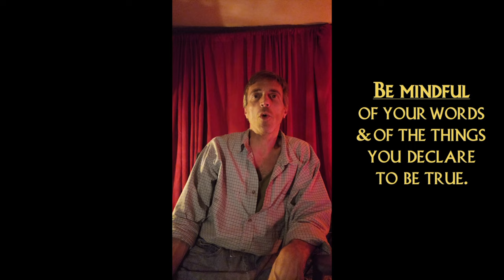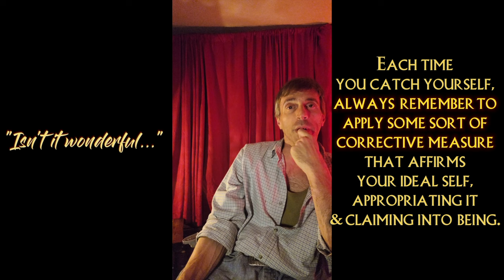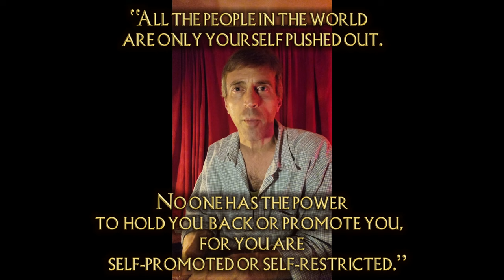Inner Conversations Blocking Your Manifesting? Hidden Self-Talk CAUGHT On-Camera!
Learning self-development skills & techniques is not enough; the trick is to remember to apply them when they matter most: within the real-life situations of our day-to-day. Now, isn't it wonderful when some helpful little nugget you've learned about is suddenly & unexpectedly remembered, popping from the back of your mind & into a critical moment of your day, as if in response to some external thing or situation! Well, that happened to me late one night, as I became aware of my own disempowering self-talk from a very “old script”.

I had used habitual & outwardly-focused “blame” language to describe my state, & simply becoming aware of this was enough to “clear” it “from” me. It's as if the simple act of recalling the words of Neville Goddard was enough to magically make the problem itself (in this case: feelings of discomfort) disappear with no effort, will, or further thought.

My own “inner voice”/ Deepmind spoke forth a few words of Neville, & after quick consideration of the “new material” I had unexpectedly just “heard”, I realized I was feeling completely different, as if I were mentally & emotionally in a completely new place entirely. Neville's words arose by no conscious effort on my part; my role in this was receptive. I had been enjoying a good late-nite movie & wasn't even thinking about this sort of stuff.

The “message”-- or my remembering Neville's teachings-- arose on it's own accord... As if my awakened most-virtuous Self interrupted the automatic-default “scripting” of my still-sleepy “old-self” that I had unconsciously been using... And IMMEDIATELY-- faster than you can blink, or even think-- I felt as if I was suddenly in a different world. I felt cleared, reset, & free from feeling much of anything... Close to “Zero”, which is a good place to be. (This is “the Silence” into which Neville often invites us.)

What inspired me to make this video (which was originally intended to be a vertically filmed YouTube Short of less than 60-seconds) was the fact that this seemingly unimportant, fleeting, little blip in my night actually shows us that:

1. The right “lessons” from the right “teachings” can & do surface into our day-to-day lives when we really need them to, as if automatically-- even when we're consciously preoccupied with the 3D-world of “cubic reality”.

2. Merely having awareness of a thing can automatically & immediately transform the world around us & our relation to it, with no further action or procedure necessary.

“Consciousness is the only reality.” --Neville Goddard

Neville's work -as I understand it- calls us to arise & bring forth Here & Now our highest concept of ourselves; the most virtuous You. Quite literally Christ in you. I believe that most people who have failed at "manifesting" simply could not grasp the importance of first "cleaning-up" themselves-- in mind, heart & spirit-- & that we develop ourselves by appropriating a more noble concept. To cultivate forgiveness towards others, for example, is probably more important than winning the lottery or getting an SP. Every child borne of woman is in their own awakening process, each in his/her due time, & can "see" only from their current level of consciousness...

But I feel the core, the heart, the spirit of Neville's teachings is *not* what became hot & trendy in the abundance of Law of Assumption vids & discussions I've seen "out here". There is so very much amazing, phenomenal, mind-blowing material of Neville's that -for some befuddling reason- very few people (if any) seemed to be talking about; at least within my periphery.

If we direct our focus and concentrate on drenching ourselves in the feelings of already being that which we want to be & could be-- your highest concept of yourself, the Christ in you, activated-- and we do that for others as well, ordering our conversations aright, practicing forgiveness, and placing ourselves & others in much more "godly" states, then we do in fact create Heaven on Earth! And if Heaven is abound and YOU created it, then material wealth or specific people are no longer things to pursue, but instead appear automatically as reflections or results.

Boom.

Whether you like tasty new ideas to chew-on, budding flowers to elevate spirits, or solid gold that shines warm in your mind, heart & soul, you're sure to love the Neville Nuggets coming from Your Wish Fulfilled.

Think: Do you know anyone else who's also awakening? Good! Then share this vid & help elevate the tide of human consciousness! Post comments if you feel so moved to do that; I'd love to hear from you!

Thank you for joining & spreading the Greatest Good!

“This video is a mirror through which God sees Himself & winks.”--Aranor Bruce, of 'Your Wish Fulfilled'